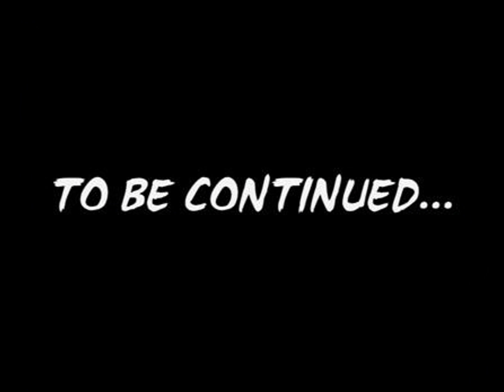Drift Maniacs Teaser